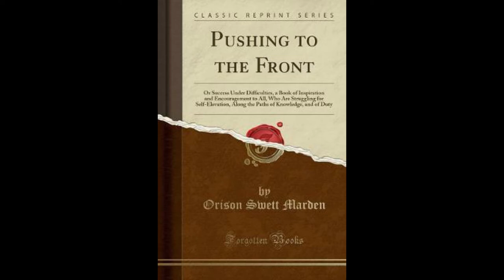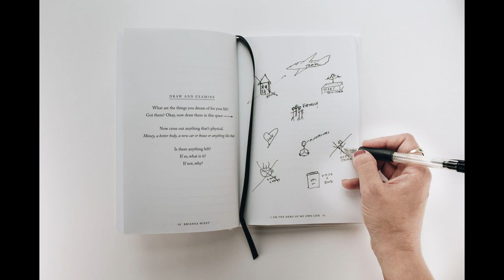Audio Book: Pushing to the Front by Orison Swett Marden in English with Subtitle.[Part-1,Chapter :1]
Book name: Pushing to the Front (Chapter : 01).
Name of the Writer: Orison Swett Marden
Name of the Reader: Luke Sartor
Topics of this book: Motivate, Inspiration.

Topics Librivox, audiobooks, success, leaders, inspiration, inspire, leadership, achieve, achievement
LibriVox recording of Pushing to the Front by Orison Swett Marden (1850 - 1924). Read in English by Luke Sartor. Published in 1894, this is the first book by the renowned inspirational author, Dr. Orison Swett Marden. Pushing to the Front is the product of many years of hard work, and marks a turning point in the life of Dr. Marden. He rewrote it following an accidental fire that brought the five-thousand-plus page manuscript to flames. It went on to become the most popular personal-development book of its time and is a timeless classic in its genre. Filled with stories of success, triumph, and the surmounting of difficulties, it is especially well-targeted at the adolescent or young adult. It is a book to inspire the reader towards a noble sense of integrity, a strong moral foundation, and solid, enduring self-discipline to let the reader put each foot forward as the leader they are meant to be. (Summary by Luke Sartor) For further information, including links to online text, reader information, RSS feeds, CD cover or other formats (if available), please go to the LibriVox catalog page for this recording. For more free audiobooks or to become a volunteer reader, visit LibriVox.org.

In my channel, you find too many amazing videos that will blow your mind. Like you will find Motivational videos, Mind Refreshing kinds of music, workout Plannings, Free Audio Books, talking books, Audio-books for Children, and so on.